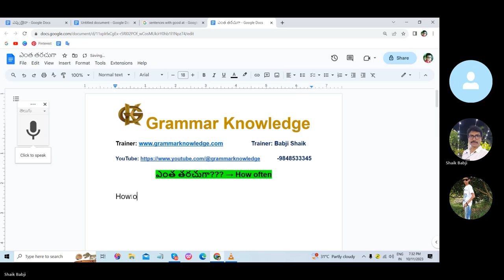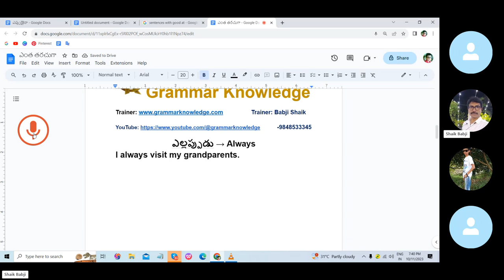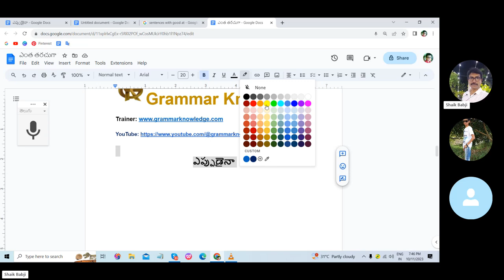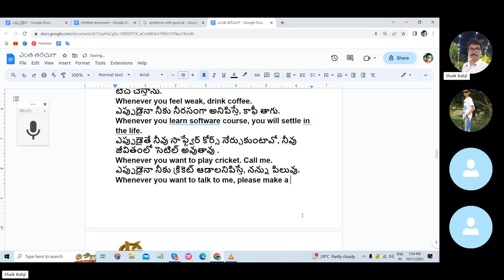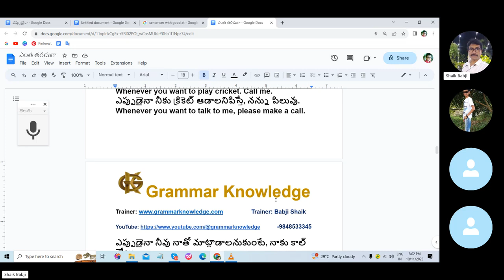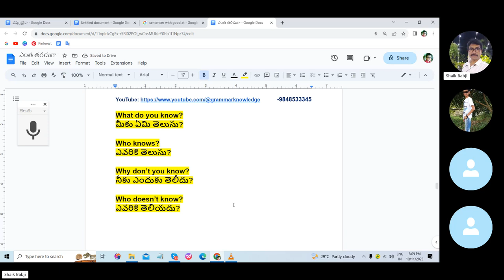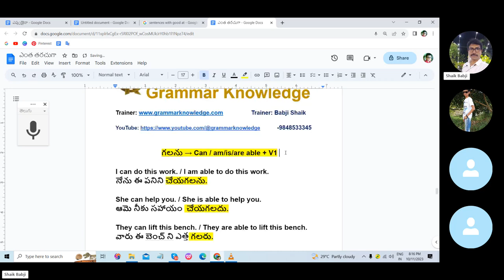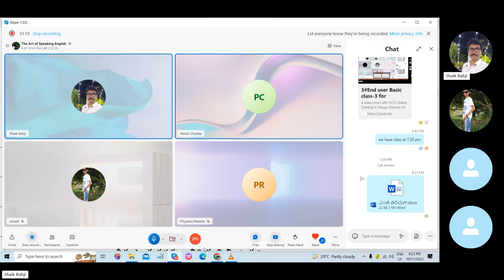25 రోజులలో స్పోకెన్ ఇంగ్షీషు తెలుగులో నేర్చుకోండి -Day -17 | Boost Your English Speaking Skills